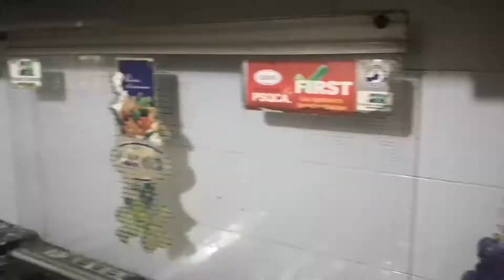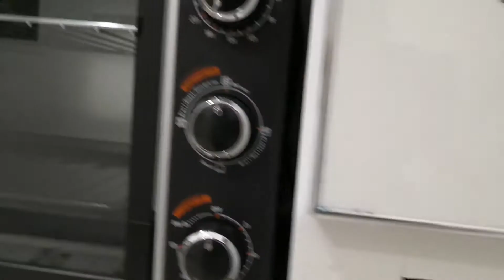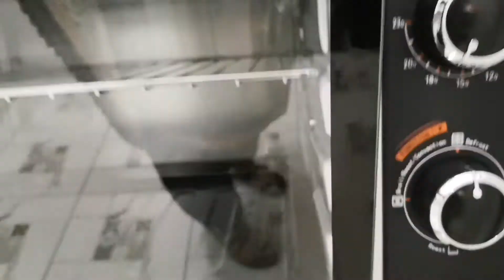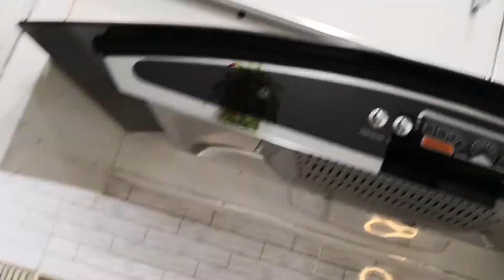My kitchen tour…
Hello this is Chef Naghmana, and welcome to the Cooking with Naghmana channel, where the food is the star. Watch these fun-to-make, and easy-to-follow recipes, and you'll improve your culinary skills dramatically!